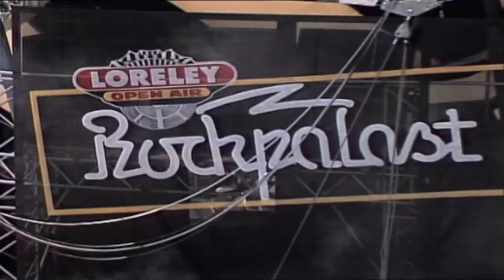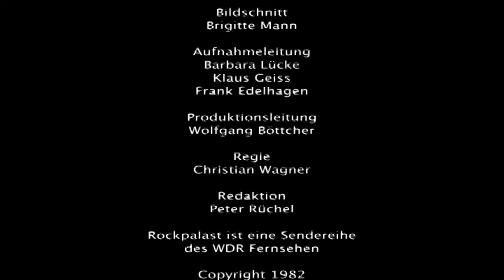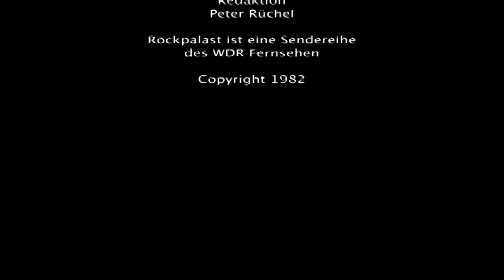Frankie Miller - Live at Loreley 28th August 1982 (Rockpalast)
00:00 1.    Ain't Got No Money
05:50 2.    Zap Zap
09:57 3.    Be Good To Yourself
13:03 4.    A Fool In Love
16:12 5.    It's All Coming Down Tonight
21:31 6.    Angels With Dirty Faces
25:49 7.    To Dream The Dream
30:34 8.    Danger Danger
34:15 9.    Standing On The Edge
38:15 10. The Jealous Kind
42:45 11. A Woman To Love
46:15 12. Down The Honky Tonk
50:23 13. Bad Case Of Loving You
54:00 14. Don't Stop
62:27 15. Let's Spend The Night Together
Frankie's Band:
Ed Deane - Lead Guitar
Mick Weaver - Keyboards
Chrissie Stewart - Bass Guitar
Malcolm Mortimore - Drums